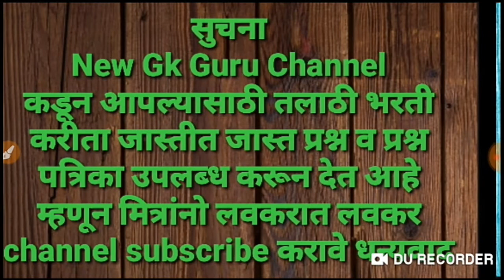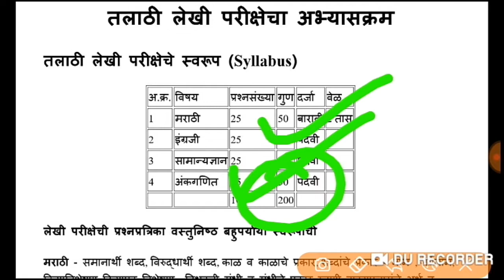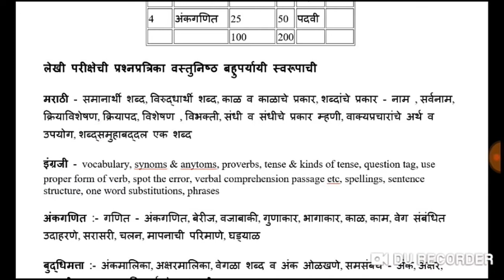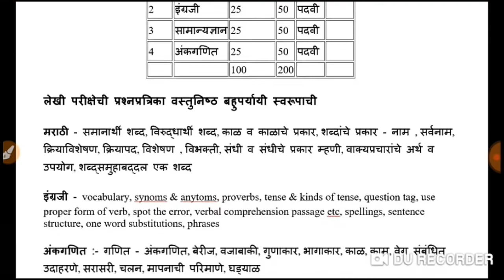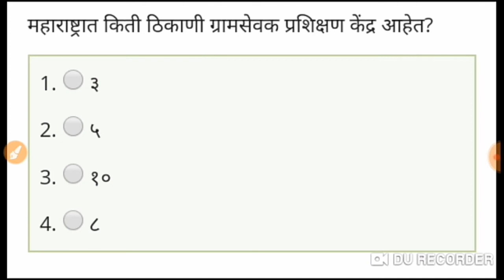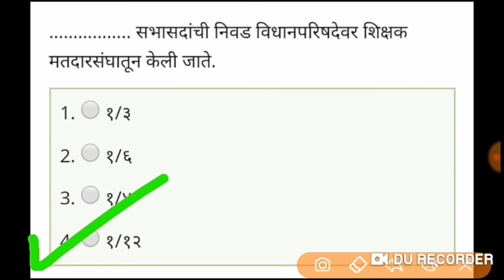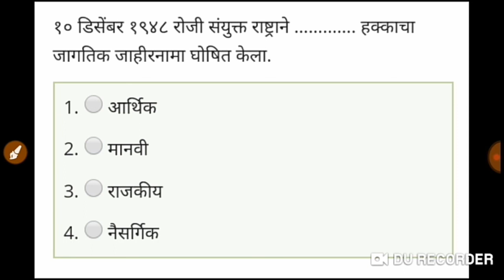भरती अभ्यासक्रम व सराव प्रश्न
नमस्कार मित्रांनो New Gk Guru
Channel वर आपले स्वागत आहे

तलाठी भरती अभ्यासक्रम व सराव प्रश्न
तलाठी भरती जाहिरात